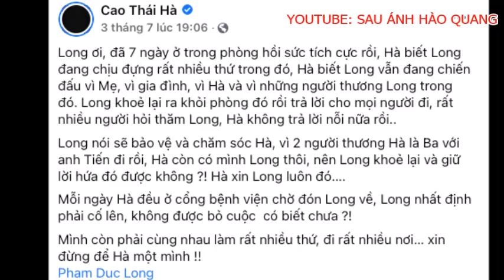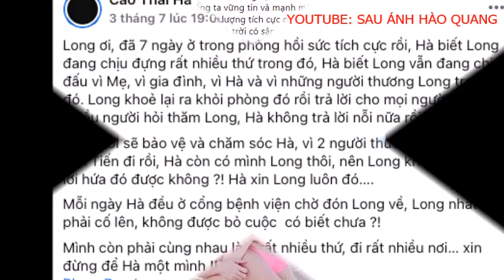🔴 Xót Xa Tâm nguyện cuối cùng của Đức Long, Thái Hà đau đớn khi Đức Long bội ước, Đám Tang Đức Long